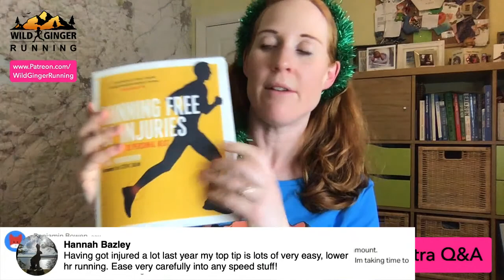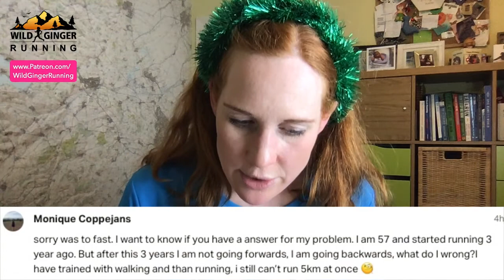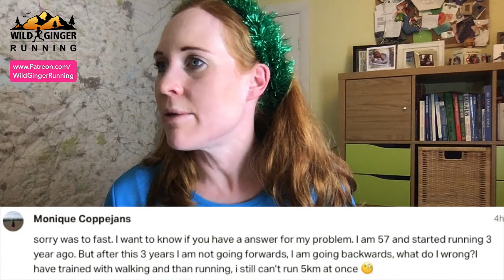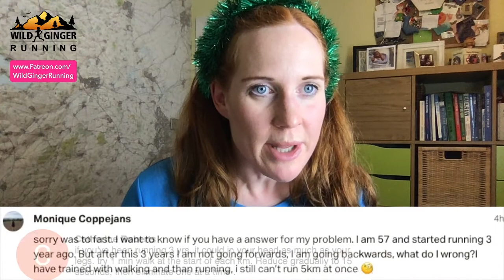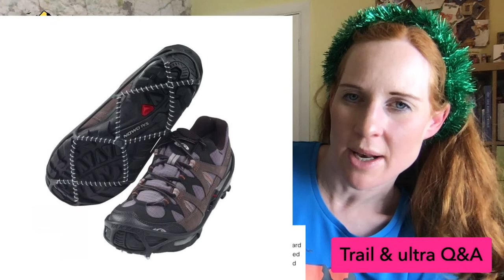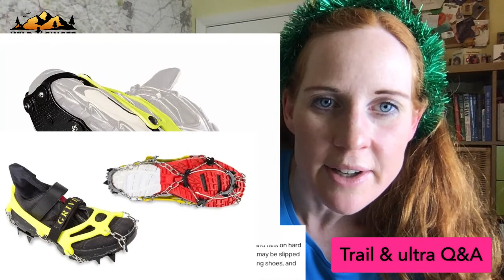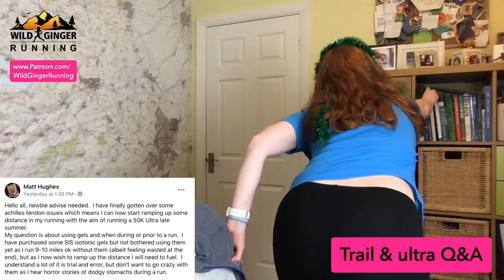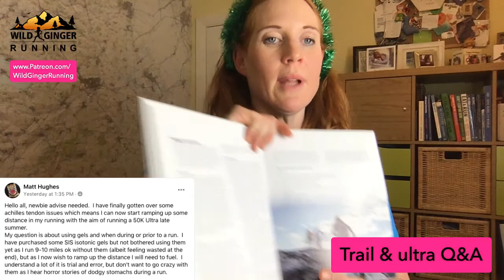Trail & ultra running Q&A (How to use poles, gels, train for half marathon & 50 miles at same time!)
Trail & ultra running Q&A including training, nutrition, ice spikes, running poles, coming back from injury and the best running gear I have tested in 2020...

Questions (from my Patreons):
Phil - best thing I’ve tested in 2020
Ben - how to stop self doing too much too soon after injury
Cat - training for 1hr 50 road half marathon and 50 miles at same time!
Becky - ultras for 18+ years old rather than 21+
John G - bump update
Rich - bump shoes
Monique - struggling to run 5k in one go
John H - which ice spikes to buy
Matt - gels, how to avoid stomach issues?
Paul H - how to use running poles

Resources I spoke about during tonight's broadcast:
How not to overdo it after injury
Paul Hobrough's Running Free of Injury book (best advice!)

Good Ice Spikes for trails
Yaktrax Run Ice Traction

The Runner's Cookbook by Anita Bean